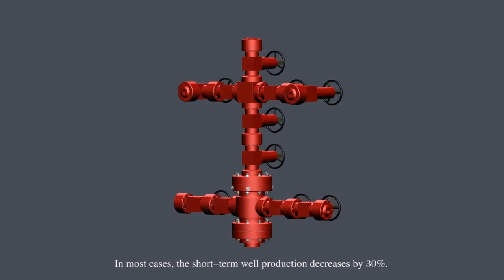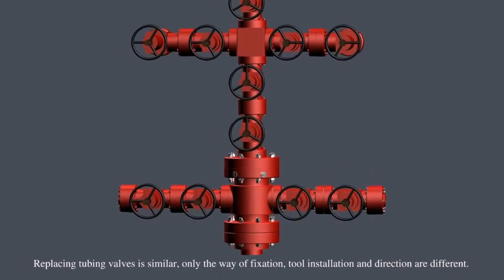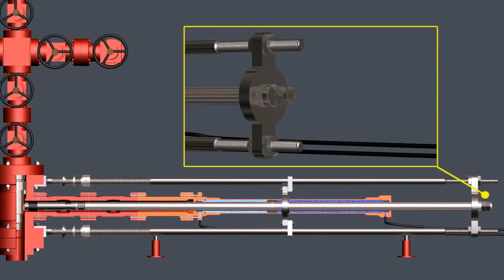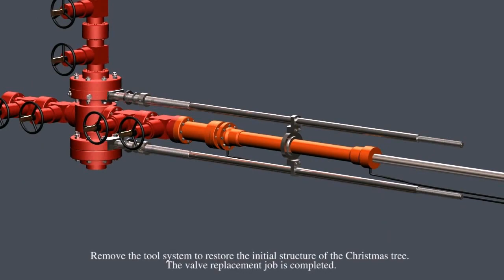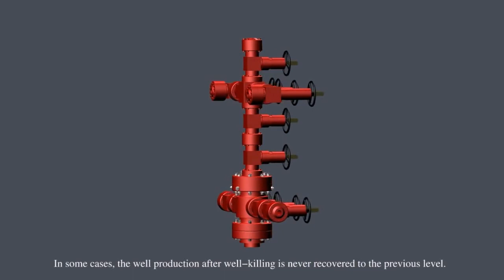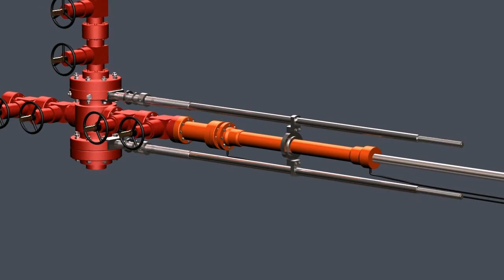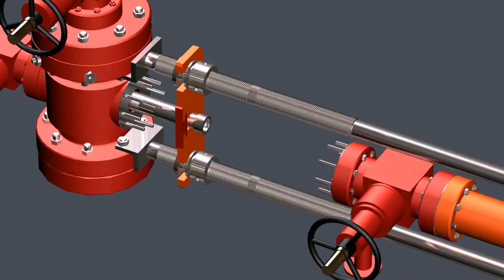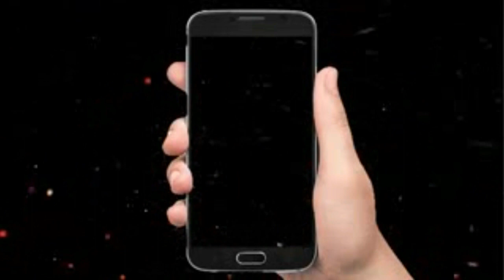Workover Wellhead Repairs